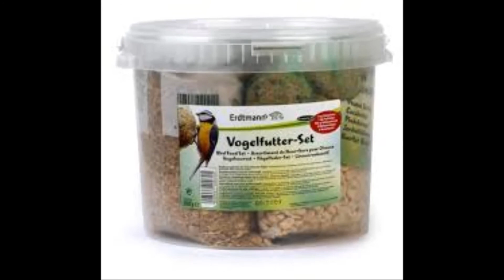Party - Discofox - Mix Vol 2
Hier mal wieder ein schöner Hitmix...viel spass beim hören wünscht Userkaf69
P.S.: von DJ Ötzi bis Wolfgang Petry ist alles dabei!!!
Aber ich glaube das der Mix gesperrt wird. Ihr könnt ihn mit Prox Mate ensperren